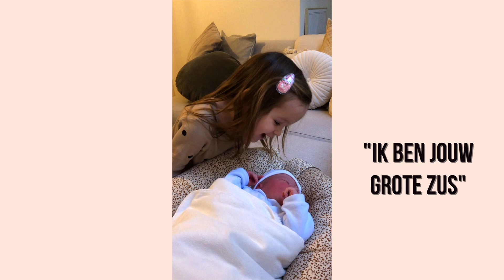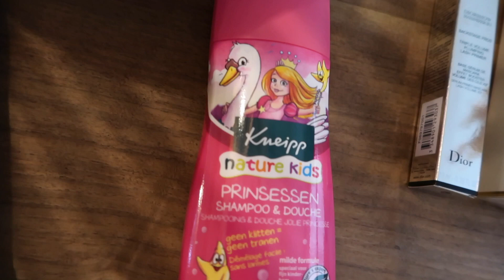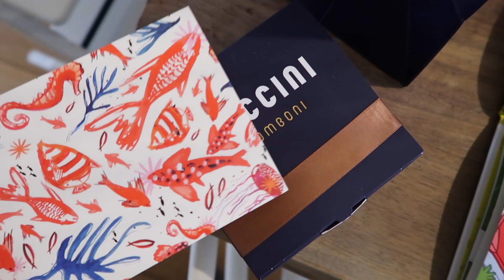JAAA BABY BROERTJE IS GEBOREN! 👶🏻 DE KRAAMWEEK • vlog 130 • Marlieke Koks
De baby is geboren! Ik heb alles vanaf dag 1 gefilmd in de kraamweek (er komt nog een video met álle beelden van de bevalling..). Kijk je weer gezellig mee? Laat het me zeker weten als je vragen hebt. Vanaf nu zijn we er weer! :)

BEN JE AL GEABONNEERD OP MIJN KANAAL?

Laat zeker een reactie achter of doe een duimpje omhoog, vind ik heeeeel leuk om terug te zien!

MIS NIETS:
Ik zou het heel gezellig vinden wanneer je me ook volgt op Instagram: @marliekekoks

RECEPTEN:
Wanneer je zin hebt in meer persoonlijke verhalen, recepten, outfits en andere fashion & food inspiratie, check dan mijn

Tot snel?!
X Marlieke